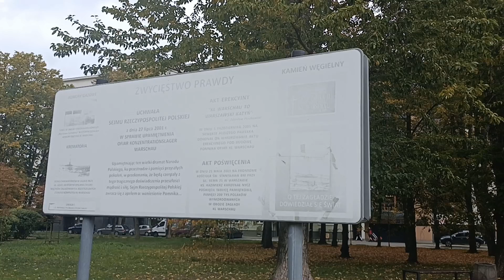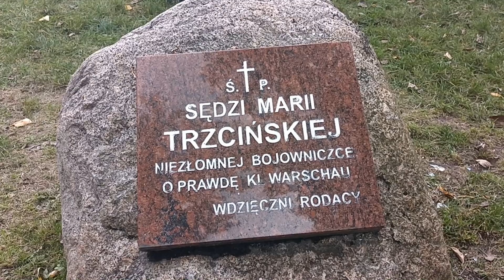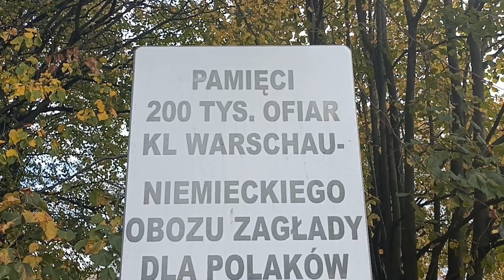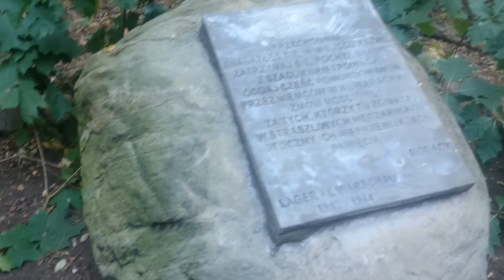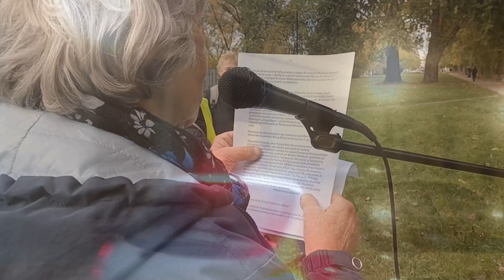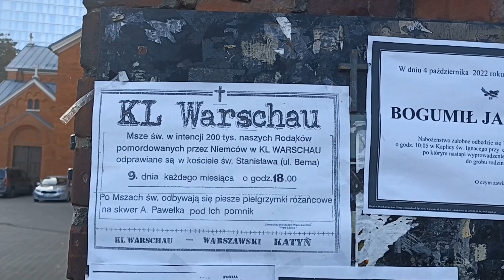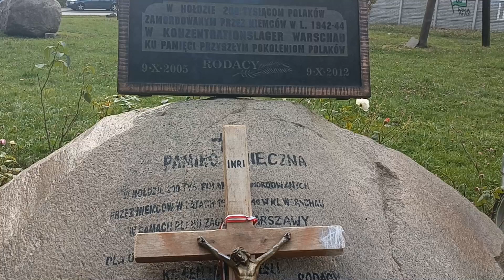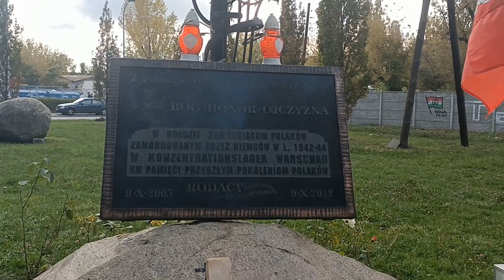Upamiętnienie ofiar KL Warschau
Wydarzenie odbyło się 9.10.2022 na skwerze Alojzego Pawełka w Warszawie.  Zdjęcia

Przepraszam za jakość,  nagrywane telefonem bo nie nie miałem z sobą kamery.

W myśl zasady, by mi przybyło, a Wam nie ubyło, kto chce wspomóc moją działalność może przelać niedużą sumę na moje nowe konto. Numer konta: 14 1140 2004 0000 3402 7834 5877 (tytułem: DAROWIZNA).